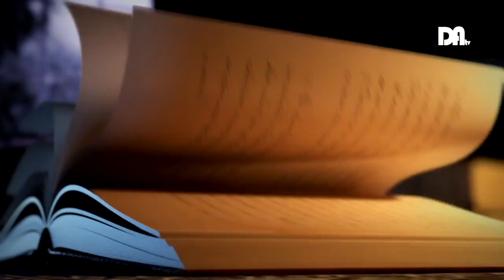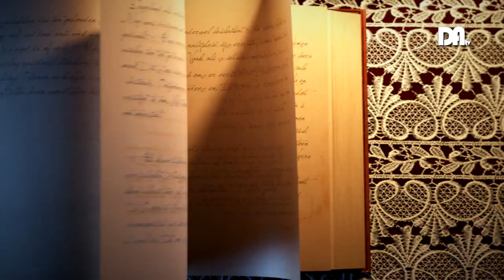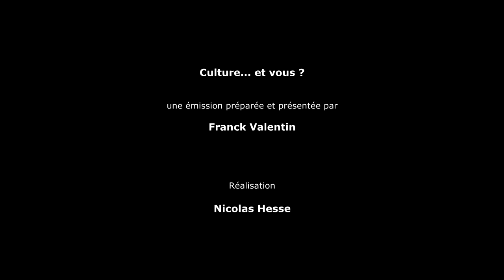Drôme Ardèche TV - Raymond Poulidor - Aubenas 2014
Aout 2014 - Raymond Poulidor - Aubenas
Emission "Culture... et vous ?" présentée et préparée par Franck Valentin.